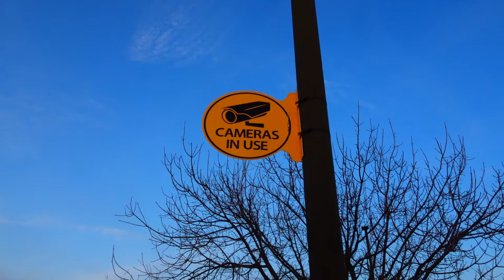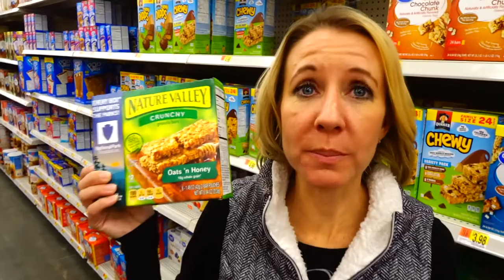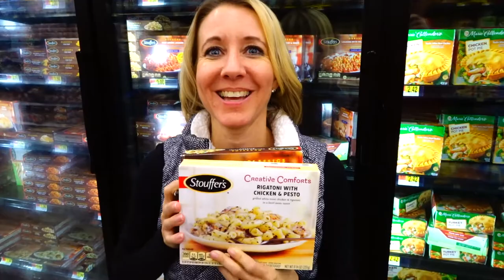An Evening at the Hemet Walmart. You never know what you will see!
Hi Everybody, You never know what you will see while shopping at the Hemet Walmart! Have an awesome day, Billisa